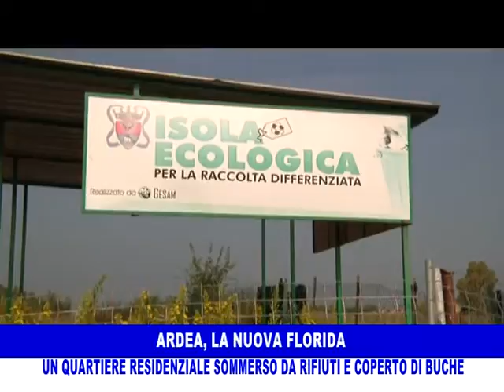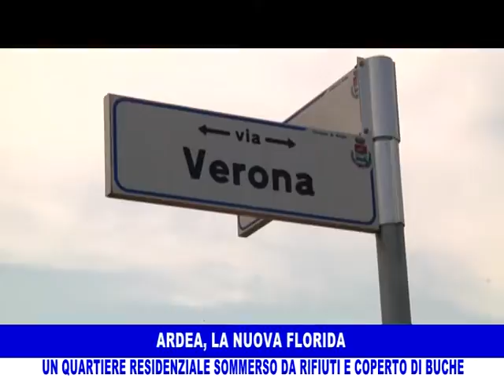SPECIALE NUOVA FLORIDA RIFIUTI 101014